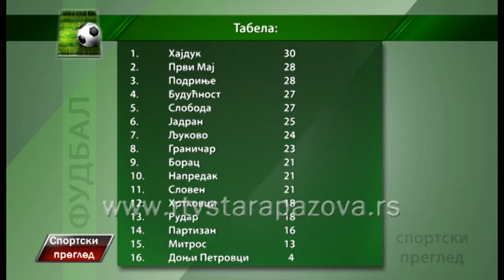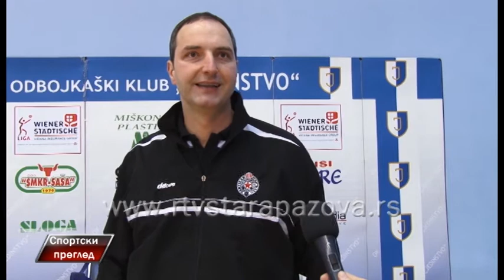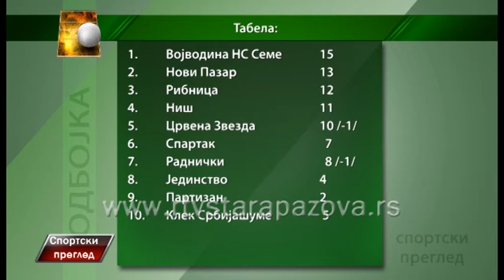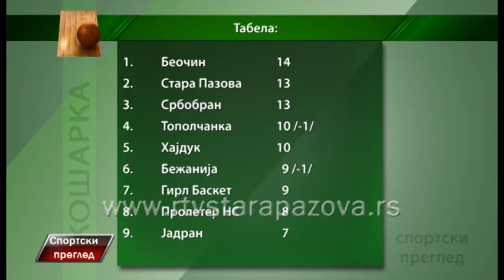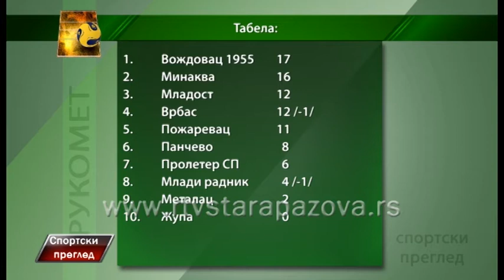Sportski pregled 21. 11. 2016.